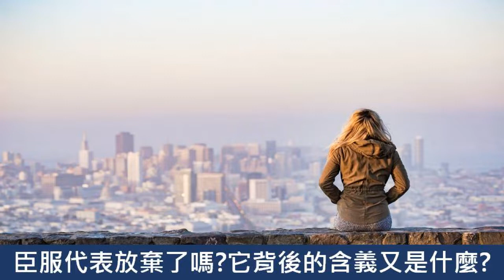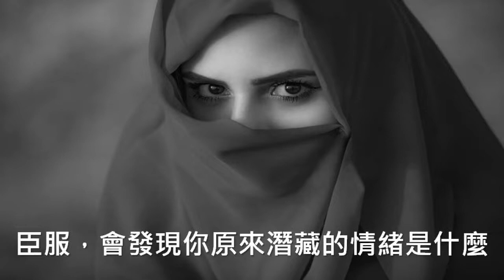心悅幸福樂丨臣服之享：遇萬事皆靜好自在的心提升練習【意識能量學大師經典之作】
臣服是什麼？
霍金斯博士經過數十年的臨床研究發現，唯有臣服才能讓人進入真正的快樂之境。

當情緒不好時，你要做的不是想盡辦法調整情緒，而是接納此刻自己的狀態，唯有接納你才能真正向前。

那些折磨人們的並不是事件，而是事件背後帶來的情緒感受。
每當你有任何情緒被挑起時，請花點時間靜下來，問問自己：「這個外在的事件挑起了我內在哪些情緒？」

只有當你找到情緒的根源，才能穿越它，將人生越過越快樂！

歡迎收聽意識能量學大師-霍金斯博士的經典之作：「臣服之享」
療癒的最佳、最終版書籍！

1..安裝Telegram Messenger。